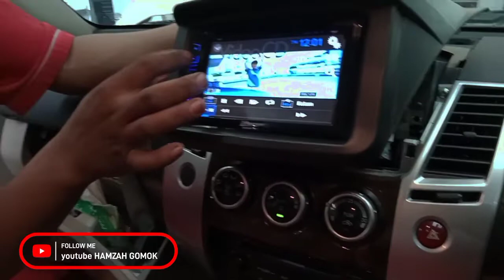Troubleshooting mobil Pajero sport,3x ganti fuse 20 Amper lasuang putus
kali ini saya mau berbagi sedikit gaes' semoga video saya buat ini bisa membantu
anda memecahkan masalah pada trobel yg anda dapat ya